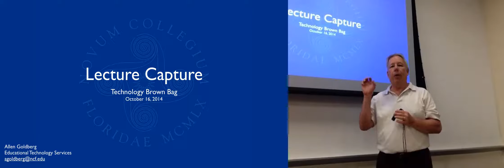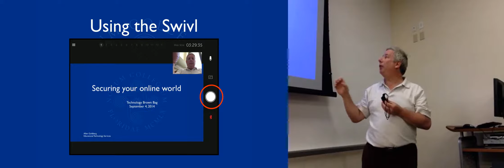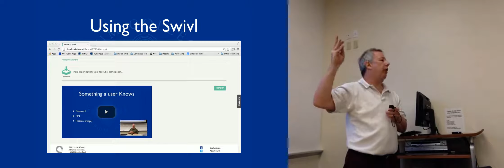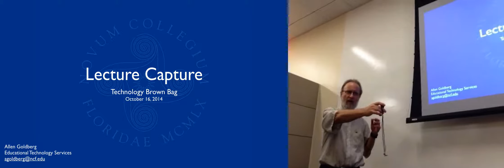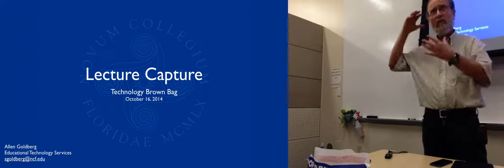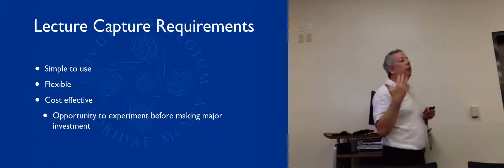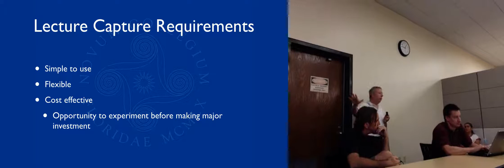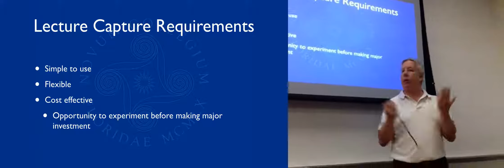Lecture Capture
Piloting the use of the Swivl lecture capture robot at New College of Florida.